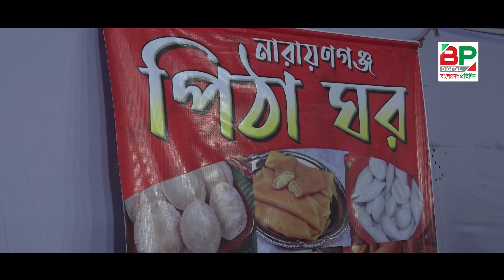শেষ হলো পিঠা উৎসব | BP Digital | Bangladesh Pratidin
শেষ হলো পিঠা উৎসব
BP Digital. Bangladesh Pratidin
address:
371/A Block-D, Bashundhara R/A 1229 Dhaka, Dhaka Division, Bangladesh